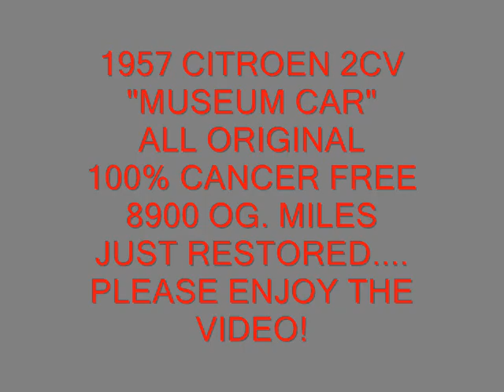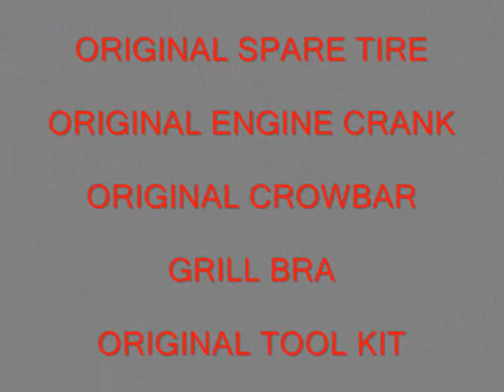1957 CITROEN 2CV COMPLETELY ORIGINAL..RESTORED BY MG MOTORING video #3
Please enjoy this video of my 1957 Citroen 2cv. recently restored.
This car is completely original. all parts are matching.
Original engine, trans, never wrecked..
This is truly a time capsule.
It runs smoothly and has plenty of history.
Will be in a showroom near you soon.

Im a big James Bond fan, are you? HINT...HINT...
I like war movies too! HINT. HINT.

For your eyes only! Full Metal Jacket?..
Its not the one in the movie but was owned by a leading member of the cast and shipped to the United States in 1990..i have documents and photos
with the second owner. It was owned by the Wolgensinger family which a little research will tell you how the Wolgensingers and Citroen 2cv's tie together.

Now research and enjoy this piece of history...
I have still shots i can email anyone interested for free.